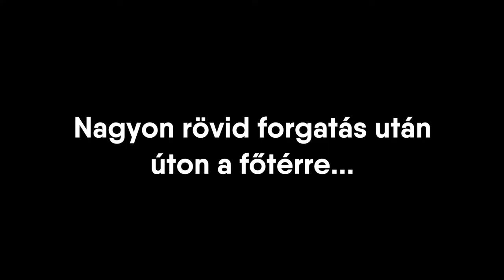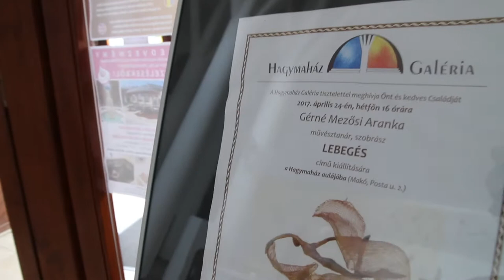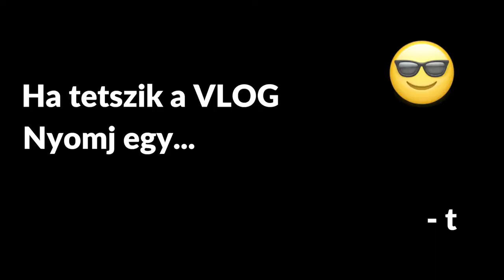Ezek a SZOBROK LEBEGNEK A LEVEGŐBEN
Zene:
Joakim Karud